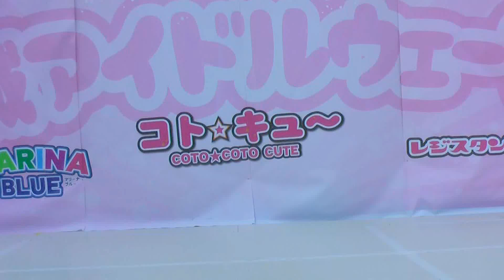西川怜伽 2部 山城アイドルウェーブ 2015.11.15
山城アイドルウェーブ(2部)での西川怜伽さんです。PARLISHのメンバーでもあります。 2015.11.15